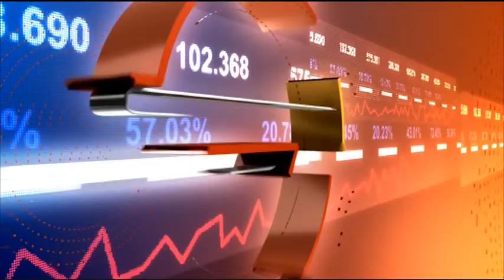Business Daily с гост Николай Лефеджиев – 12.11.2018 (част 3)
Какви ще бъдат темите в "Темите" с Николай Лефеджиев?